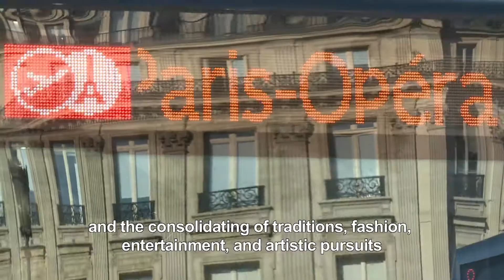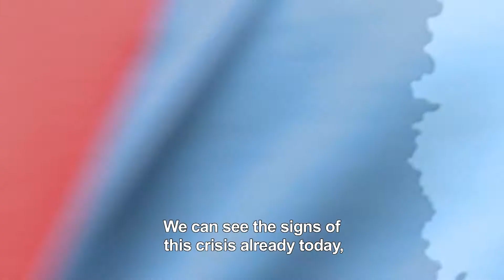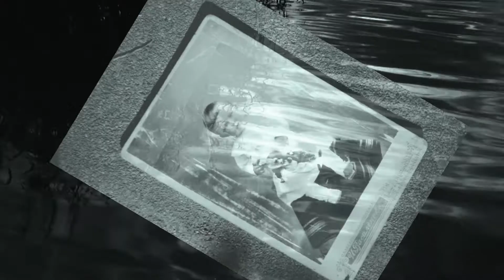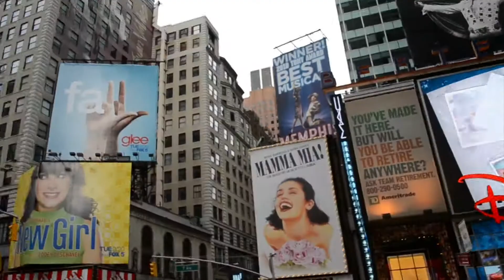The Age of Czeslaw Milosz (trailer)